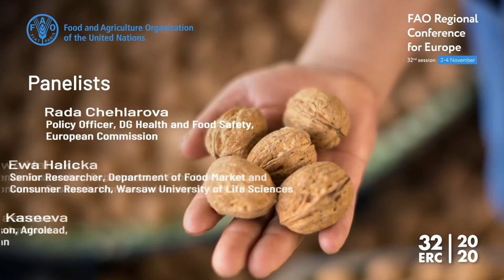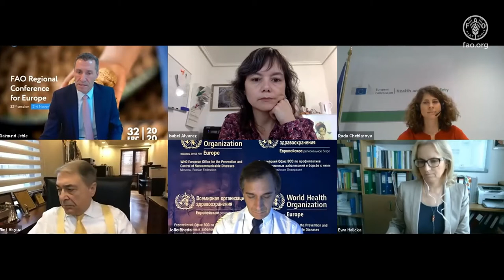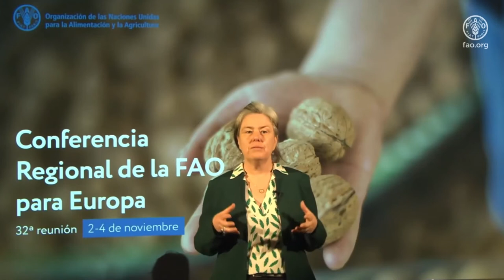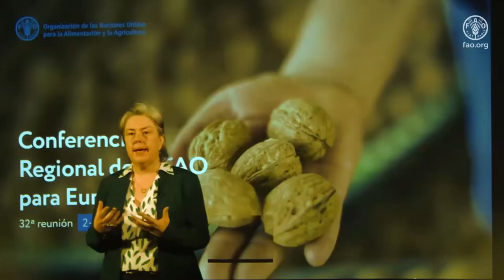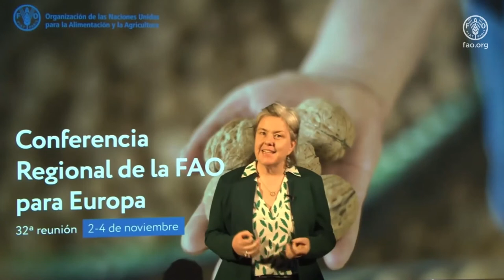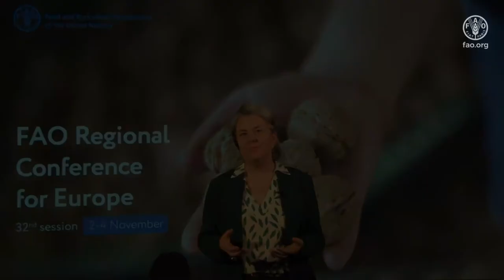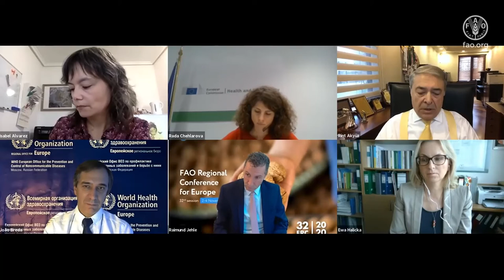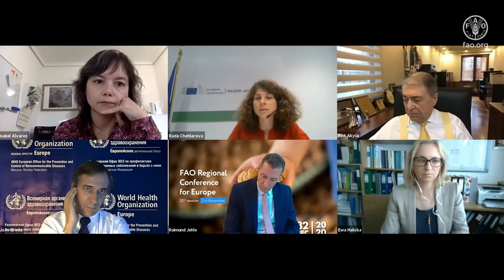Systèmes alimentaires durables et alimentation saine en Europe et Asie centrale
Une mauvaise alimentation contribue dans une large mesure à l’incidence croissante de la malnutrition sous toutes ses formes. Les modes de production et de consommation des aliments exercent des pressions importantes sur l’environnement et sur les ressources naturelles. Au cours de ces dernières décennies, les secteurs de l’alimentation et de l’agriculture ont affiché des résultats spectaculaires en Europe et en Asie centrale. Cependant, à l’échelle mondiale et au sein de la région, de plus en plus d’éléments indiquent que les performances doivent être améliorées afin de surmonter les nombreux défis liés à l’insécurité alimentaire et à la malnutrition, de fournir des aliments abordables, nutritifs et sans danger, et de réduire le plus possible les coûts environnementaux. Conformément au Programme 2030 pour le développement durable, une approche axée sur les systèmes alimentaires est essentielle afin d’apporter des solutions à ces problèmes et de réaliser les objectifs de développement durable (ODD), notamment l’ODD 2, «éliminer la faim, assurer la sécurité alimentaire, améliorer la nutrition et promouvoir l’agriculture durable». Les régimes alimentaires relient les systèmes alimentaires aux résultats en termes de nutrition et de santé, et aux effets environnementaux, sociaux et économiques.